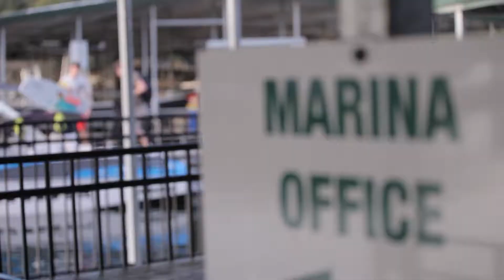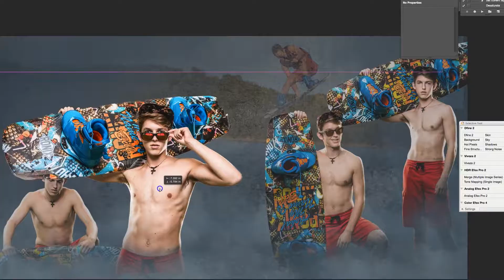Cole Fennel Photography Senior Photos